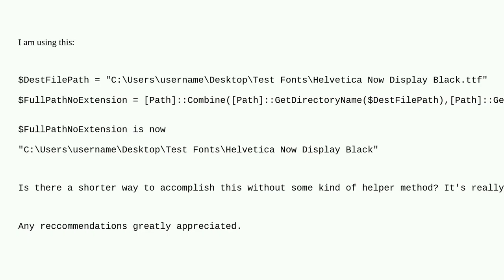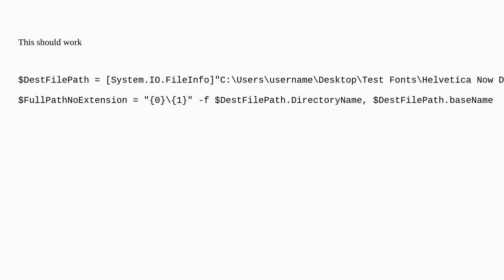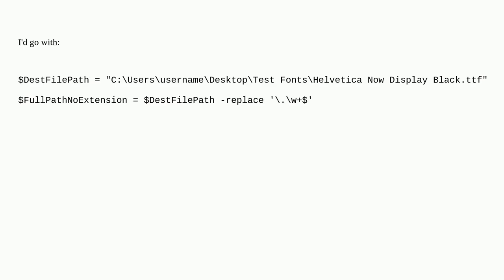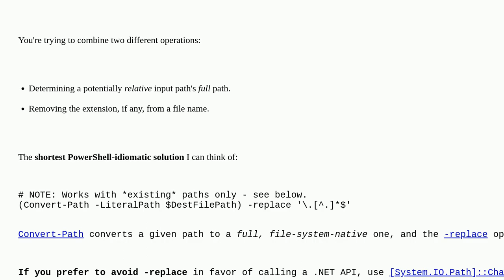Is there a shorter way to retrieve the full path of a file but without its extension?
A special thanks goes out to the community

  path powershell